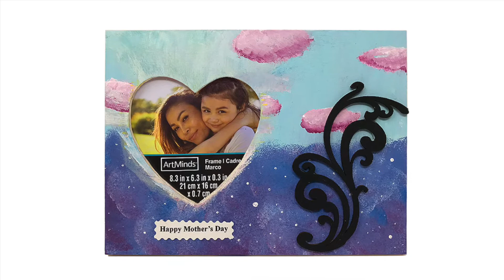Mothers Day - Bahá'í Kids ART Devotionals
Celebrate your mothers, as they have been given a very high station in the Baha’i Scriptures.

“Mothers are the first educators, the first mentors; and truly it is the mothers who determine the happiness, the future greatness, the courteous ways and learning and judgement, the understanding and the faith of their little ones.”

___Selections from the Writings of ‘Abdu’l-Bahá

"It is clear therefore that the future generation depends on the mothers of today.”

___Paris Talks - Abdu'l-Bahá